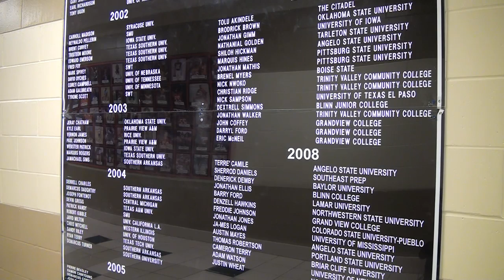Corby Meekins Spring Westfield Coach Chevy Hometown Hero